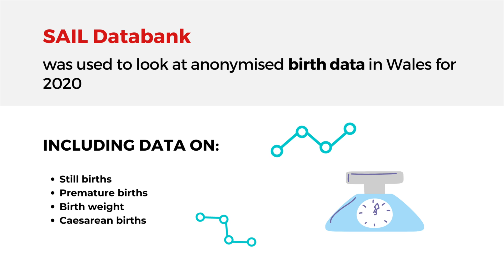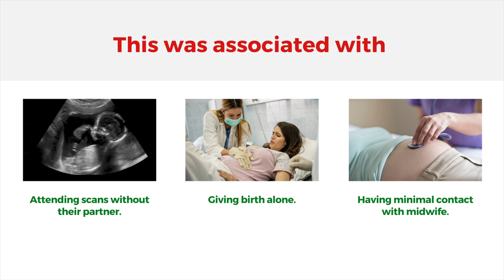Birth outcomes in 2020 and experiences of expectant mothers during the COVID-19 pandemic.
Pregnancy can be a stressful time and the COVID-19 pandemic has affected all aspects of life. Ths Born in Wales study aimed to investigate the pandemic impact on pregnancy experience and the differences in birth outcomes during 2020 to those in previous years.